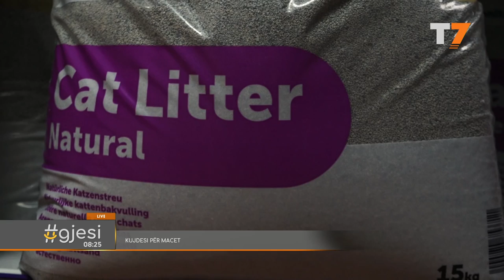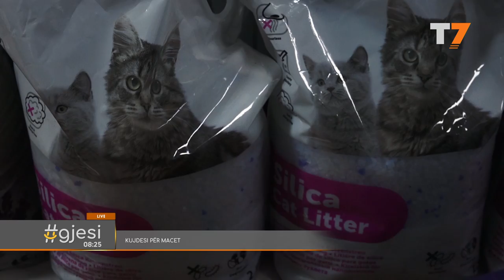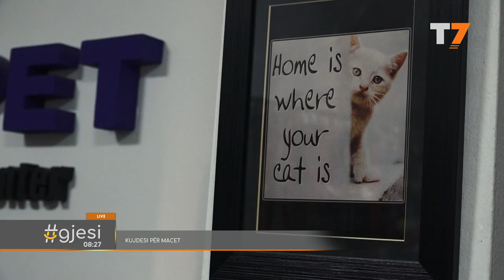gjesi: Kujdesi për macet | T7